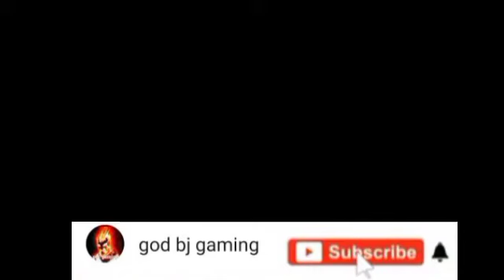Pubg Mobile WhatsApp Stuatas || Instagram viral || tik tok video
pubg mobile WhatsApp Stuatas
pubg Mobile WhatsApp attitude shayari Stuatas
keep laughing keep enjoying

Pubg tiktok
PUBG funny moments and dance
PUBG funny wtf and epic moments
PUBG funny trolling moments
 -: All the content used in this video credit

  india, pubg mobile india, pubg unabn,  how to play pubg, pubg mobile unabn, pubg mobile finally released,

If you have any query or anything you want me to change or remove anything,, Plea ContactVIDE.